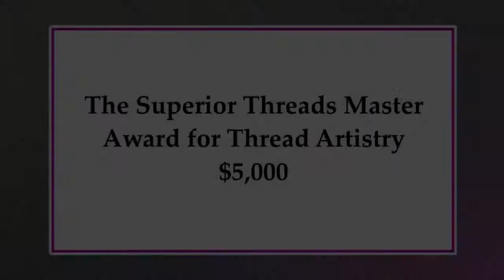Houston Quilt Festival 2012 Top Cash Prizewinners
A video review of the top cash prizewinners at the IQA award ceremony Oct 30, Houston Quilt Festival 2012. Includes Luana and Sophie Rubin of eQuilter.com, and prizewinning quilts by Patt Blair, Hollis Chatelain, Ruth Powers, Bonnie Keller, Karen Kay Buckley, Renae Haddadin, Janneke de Vries-Bodzinga, Ted Storm and Sherry Reynolds. See Luana's flickr page for more photos (including detail shots) of these quilts!